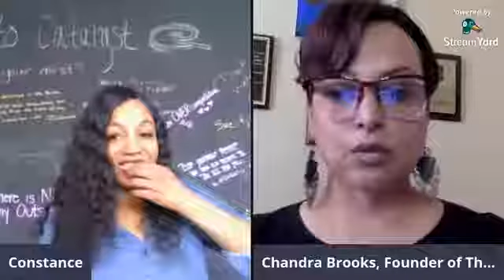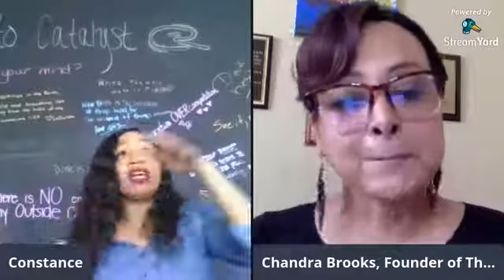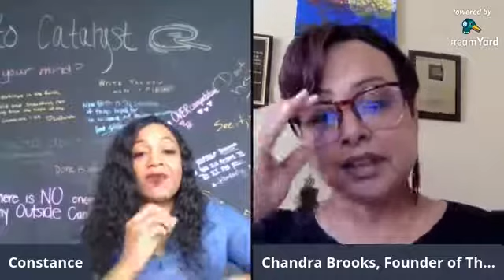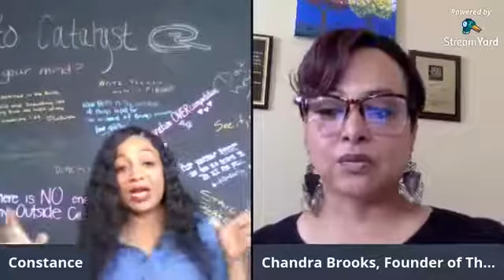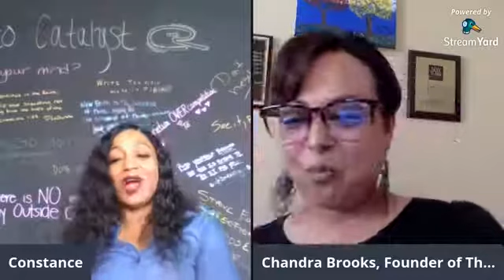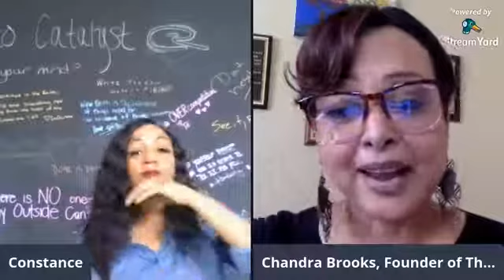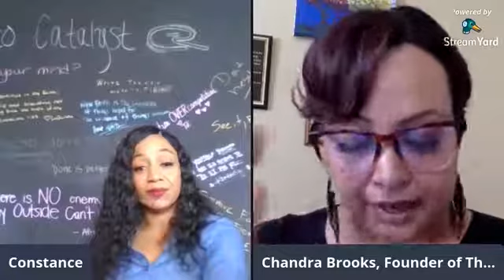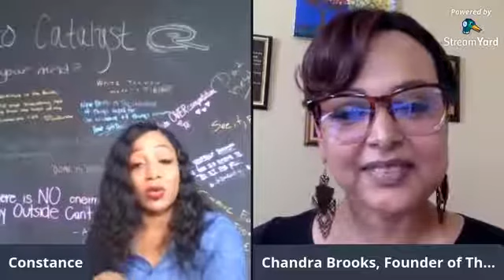Real Talk Chandra Brooks - The Popular Silicon Valley Celebrity & connector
Chandra Brooks is the ultimate connector. She is the CEO of power house academy, coaching women to run successful businesses. We had a great discussion on the need for a coach.